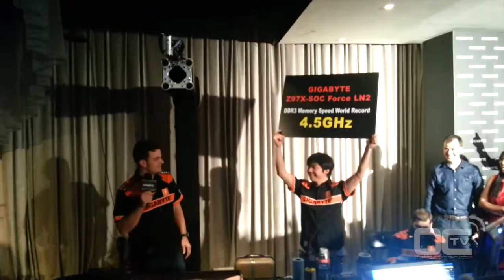Presentation GIGABYTE Z97-SOC Force LN2 - 4.5GHz memoire - Computex 2014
Premier prise en main de la carte Z97-SOC Force ln2 de Gigabyte. Une serie speciale pour overclocker avec des slots mémoire SMD et plus.